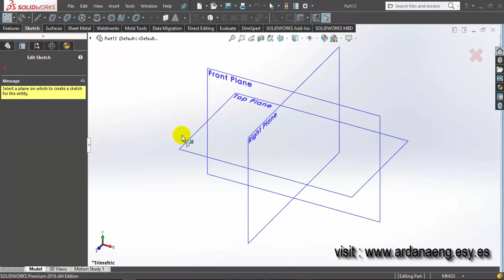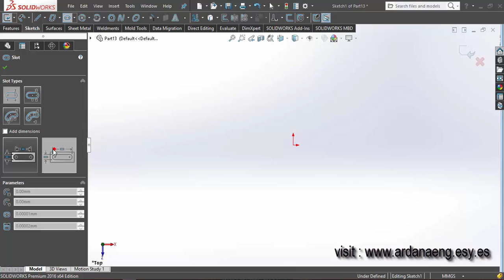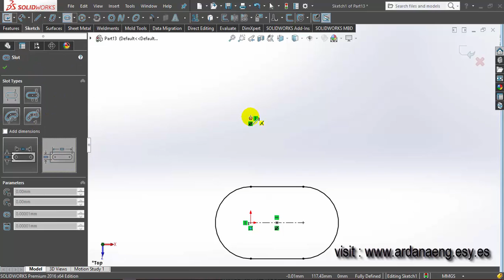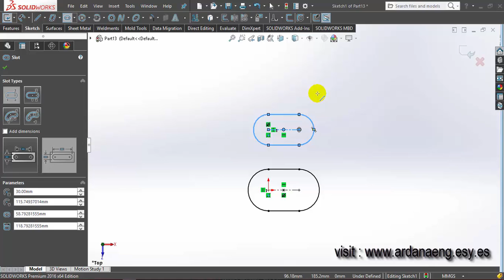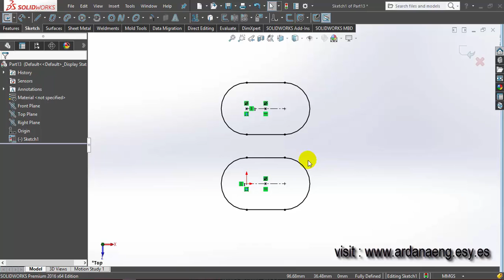Solidworks Lesson Slot With Solidworks 2016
This is the Software just Trial Version of Solidworks Company